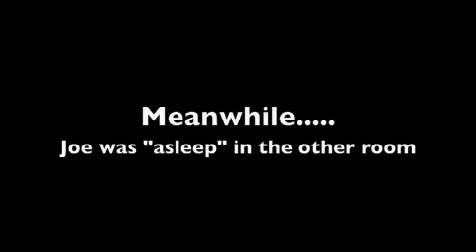China Day 6 rev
day 6 of our china trip revised